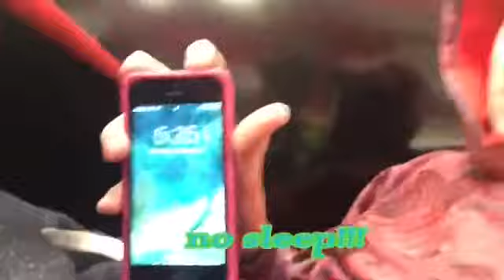24 hours overnight in toilet paper fort at Walmart!!!!(Police Called)